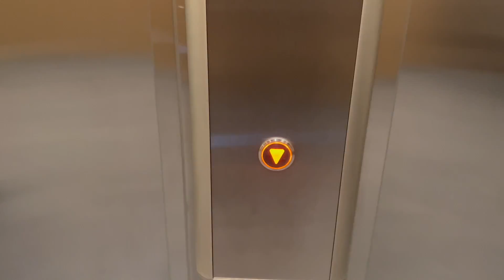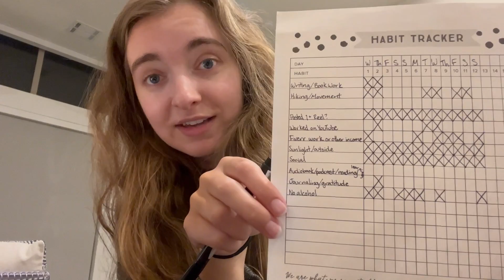Focusing On My Priorities, Learning To Defend My Time, & Celebrating My 1 Year Anniversary In Utah!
I've lived in Utah for 1 year! In this adventure writing vlog... I'm focusing on my priorities (which are writing and hiking) as a part of my 6 month goals, I'm learning to defend my time, and I get to celebrate living in Utah for a year! Hope you enjoy :).

▷ Aqua Notes
▷ Scribbler - Subscription Box For Writers
▷ Try Audible Premium Plus and Get Up to Two Free Audiobooks

Timestamps:
0:00 June 1st, My 1 Year In Utah
6:53 June 2nd
10:40 Reacting to my video from last year
21:56 Closing out June 2nd
23:18 June 7th
23:24 June 8th
25:48 June 9th
26:56 June 12th and realizations
32:54 June 13th
35:13 Reacting to motivational Instagram Reels
36:57 Closing out June 13th